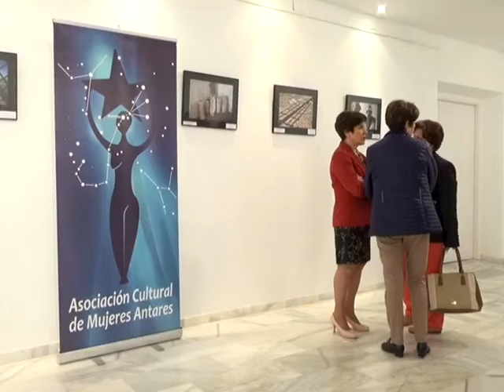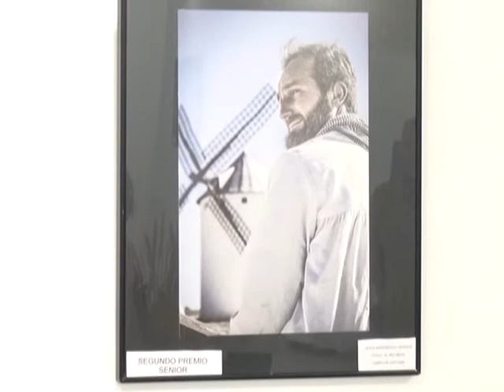Expo fotografía y previo fin de curso Antares